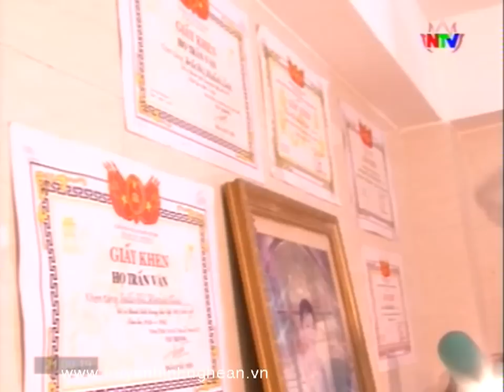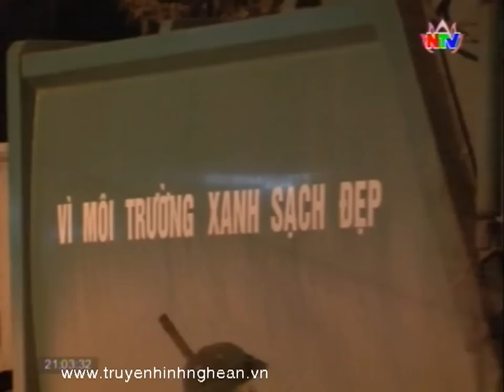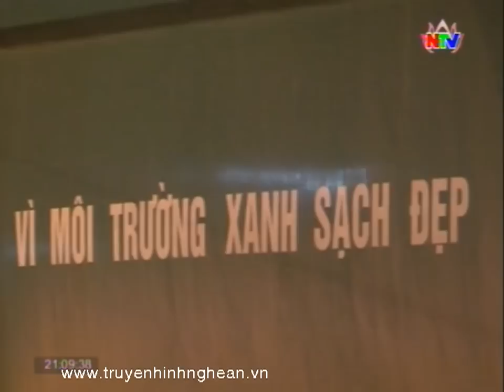Vất vả nghề lao công